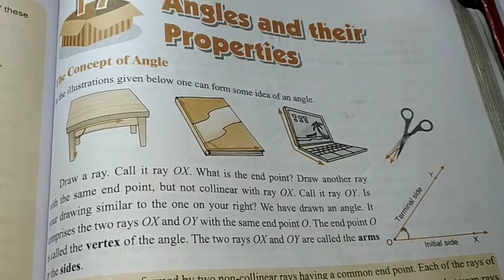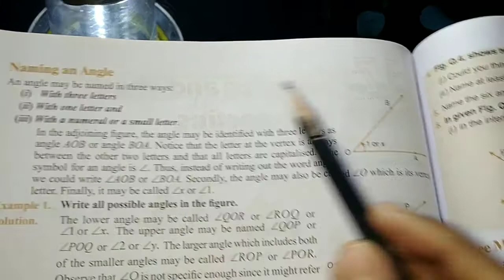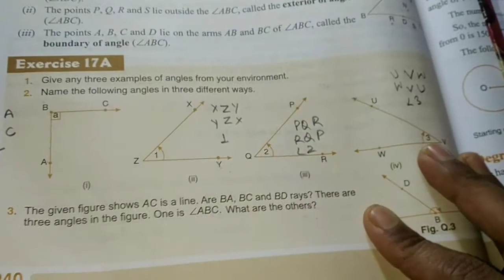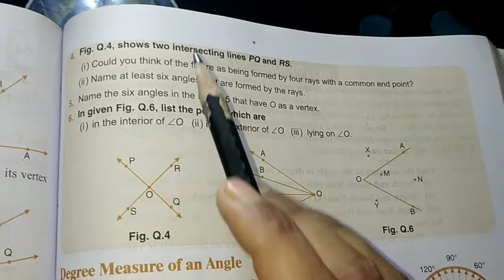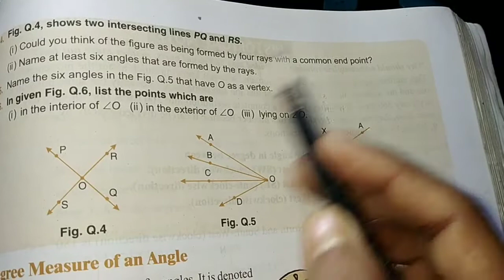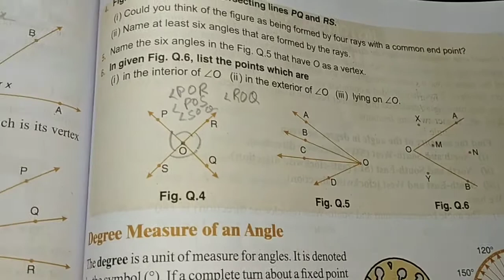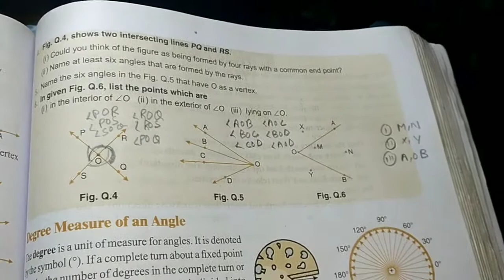Class 6 Mathematics Chapter 17A Angles and their properties